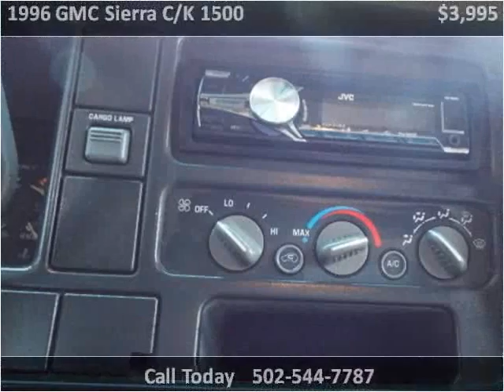1996 GMC Sierra C/K 1500 Used Cars Louisville KY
This 1996 GMC Sierra C/K 1500 is available from VA Quality Motors.